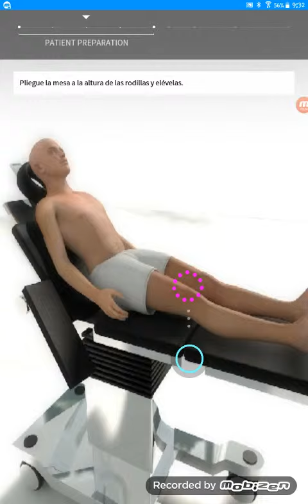ORTOPEDIA, Acceso anterior al hombro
Introducción
El acceso anterior (deltopectoral) al hombro permite acceder a las posiciones anterior, medial y lateral del hombro.

Indicaciones
Entre las indicaciones para el uso de este acceso al antebrazo se incluyen:

Fijación de fracturas proximales del húmero.
Tratamiento de lesiones de la cabeza del bíceps.
Tratamiento de dislocaciones recurrentes del hombro.
Artroplastia del hombro.
Drenaje de sepsis.
Cirugía para la extirpación de tumores.
Procedimientos en el manguito rotador anterior.

Posicionamiento
Se coloca al paciente en una posición de silla de playa, con el brazo abducido hacia el lado del soporte para el brazo. Asegúrese de que es posible abducir el brazo durante el procedimiento. El cirujano y el asistente se encuentran en el lado ipsilateral respecto al brazo afectado.

Incisión capsular
Se pueden realizar diferentes incisiones en la cápsula del hombro en función del tipo de operación. Por ejemplo, en una artroplastia, se utiliza una incisión longitudinal única para acceder a la articulación, mientras que en los procedimientos de estabilización, se puede utilizar una incisión en forma de T.

Incisión capsular para artroplastia.

Incisión capsular para estabilización del hombro.

Riesgos operatorios
Entre los riesgos más conocidos de este tipo de acceso se incluyen posibles daños en:

Vena cefálica.
Nervio musculocutáneo.
Nervio axilar.